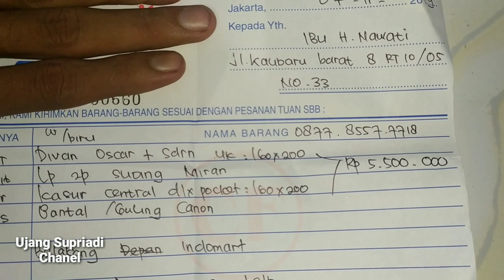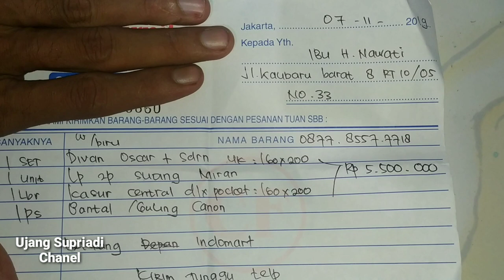Waspada saat membeli jangan sampe nyesel | Divan kasur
Assalamualaikum teman teman vidio kali ini mau berbagi pengalaman buruk bagi saya.
saya membeli divan dan kasur disebuah toko furniture dekat dari rumah saya dengan harga yang lumayan mahal,saya fikir dengn harga seperti itu kualitas sudah dijamin..ternyata tidak.
memang saya tidak mengecek secara detail pada saat ada ditoko
dan pada saat dirumah kebetulan divan tersebut tidak muat masuk kamar dan ahirnya harus dibongkar
setelah dibongkar ahirnya saya dikejutkan dengan kayu divan ini,ternyata kayunya hanya kayu biasa. papan seperti ini mah rata rata hanya buat kandang burung...sungguh sangat mengecewakan
simak saja vidionya ya..silahkan di share jika vidio ini bermanfaat...